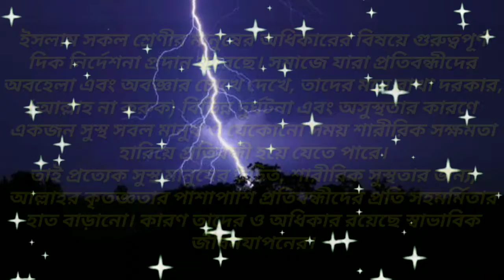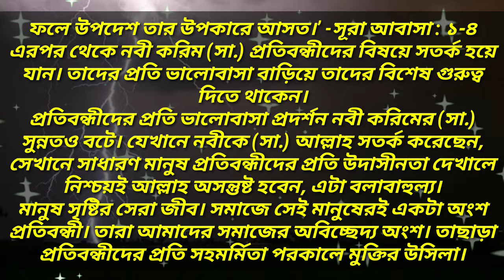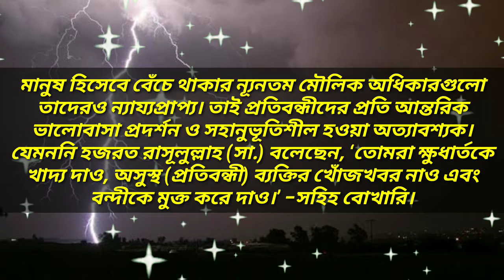তিন শ্রেণীর ব্যক্তিকে আঘাত করলে আল্লাহর আরশ কেঁপে উঠে!!